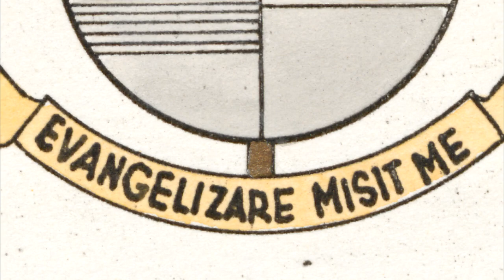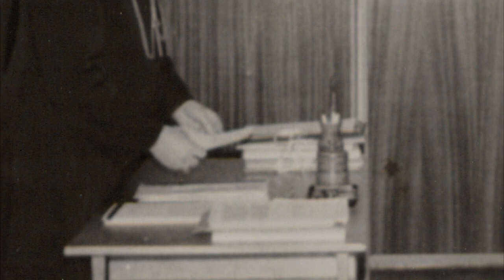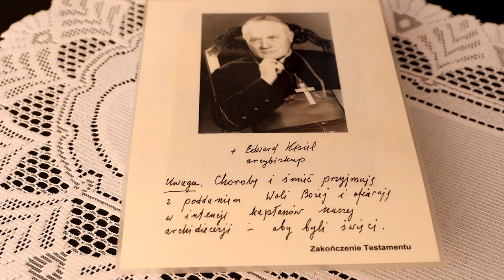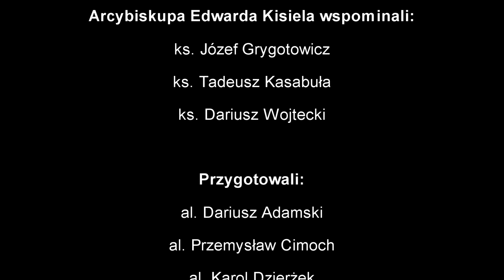Posłany, aby głosić Ewangelię - Wspomnienia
J. E. Ks. Abp Edward Kisiel
Pierwszy Metropolita Białostocki